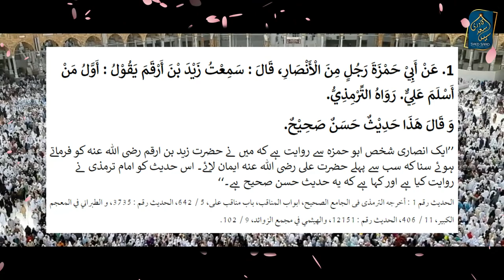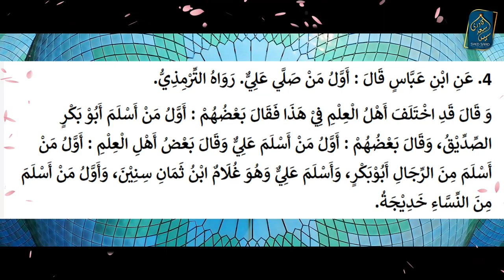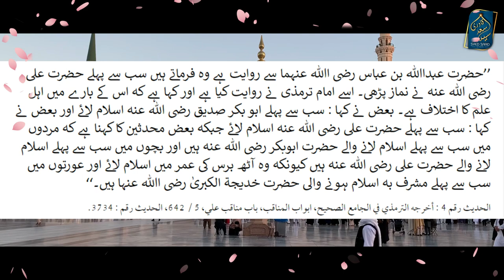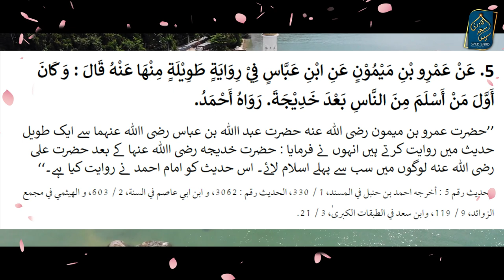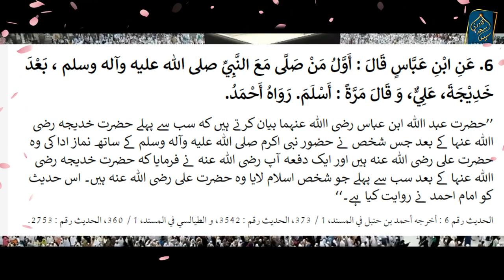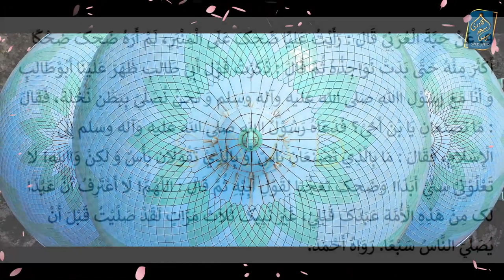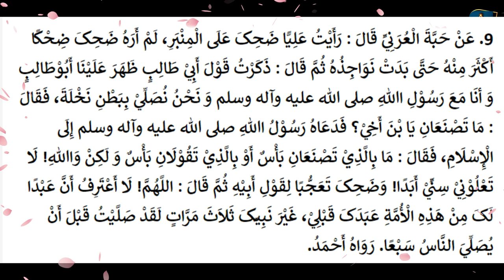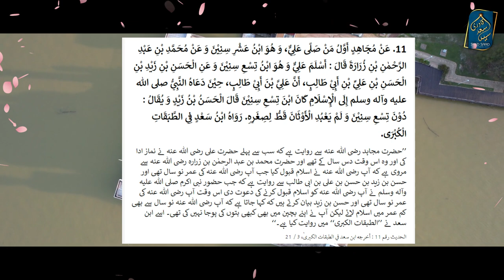Shan e Mola Ali | Awaliyat e Hazrat Ali | 13th Rajab Wiladat e Mola Ali 2023 Syed Saad Qadri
Shan e Mola Ali  |  Awaliyat e Hazrat Ali
0:00 Channel Intro